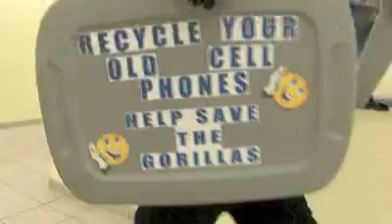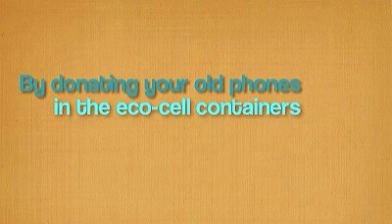Gorillas in the Lower School!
Gorillas are in the Lower School and they need your help to save their habitat by donating your old cellphones to the eco-cell bins located throughout the school.